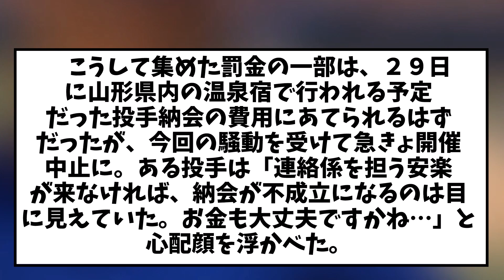安楽 低年俸の若手選手に5万円の恐喝をしていた【２ｃｈ】